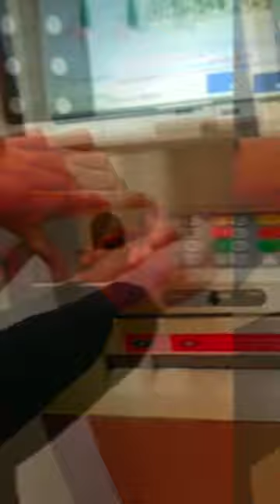ATM Machine Ko Lutna😝